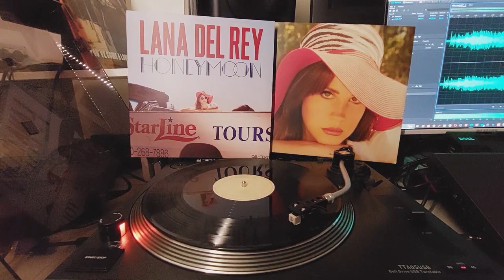Lana Del Rey – High By The Beach | 33 rpm | HQ vinyl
- Premium slipmat - Cork Turntable Mat for Better Sound Support on Vinyl LP Record Player - Cork mat
- Audio-Technica AT-LP60X-BK Fully Automatic Belt-Drive Stereo Turntable
- Ortofon Concorde MK2 Mix Twin Cartridge
- waves Focusrite Scarlett 2i2 Studio Package (3rd Gen) USB Audio Interface plus Waves Musicians 2 Recording Bundle
- Native Instruments Traktor Kontrol S2 MK3
- Tascam DR-40X portable four-track audio recorder and USB interfaceTascam DR-40X portable four-track audio recorder and USB interface
- Carbon Fiber Anti-Static Vinyl Brush
Label: Polydor – B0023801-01, Interscope Records – B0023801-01
Format:
2 x Vinyl, LP, Album, Limited Edition,
Country: USA & Canada
Released: Sep 25, 2015
Genre: Electronic, Rock, Pop
Style: Downtempo, Indie Pop, Ballad, Trip Hop, Soft Rock

**Tracklist:**

A1  Honeymoon
A2  Music To Watch Boys To
A3  Terrence Loves You
B1  God Knows I Tried
B2  High By The Beach
B3  Freak
C1  Art Deco
C2  Burnt Norton (Interlude)
C3  Religion
C4  Salvatore
D1  The Blackest Day
D2  24
D3  Swan Song
D4  Don't Let Me Be Misunderstood

Licensed To – Polydor Ltd. (UK)
Licensed To – Interscope Records
Exclusive Retailer – Urban Outfitters

Cartridge: Audio Technica AT N 3600 L
Interface used for recording: Focusrite 8i8
Post processing and scanning: Mixed in Key Software